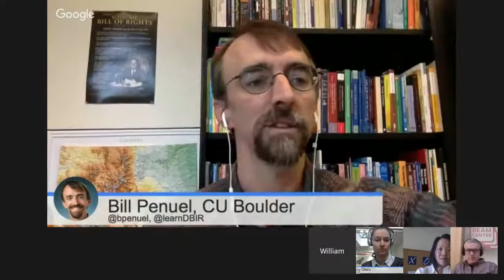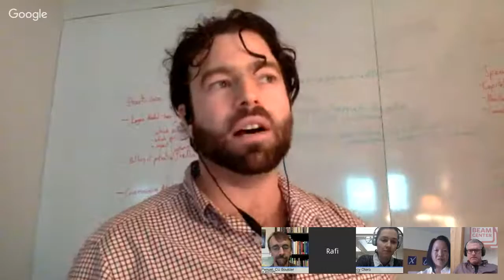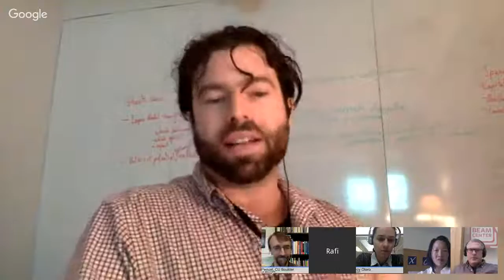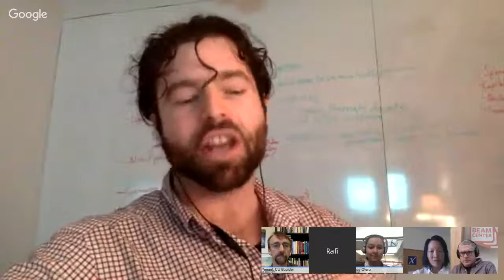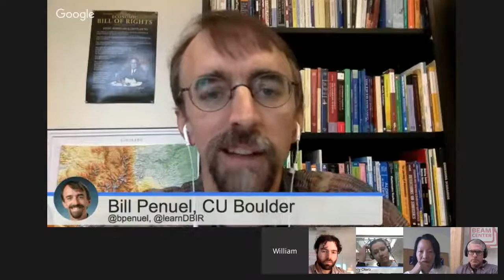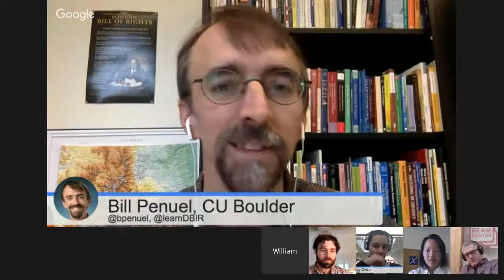Developing Outcome Measures Tailored to a Program (Session 4)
Evaluation can benefit from locally-developed outcome measures that align with the specific goals of the program. In this session, we will describe how a team collaborated to develop a set of survey items intended to measure the outcomes of connected learning in a wide variety of programs that are part of the New York City Hive Learning Network.